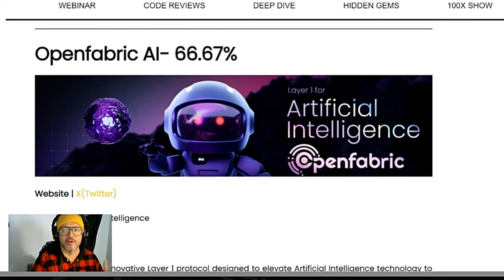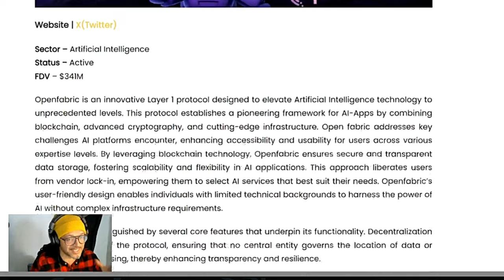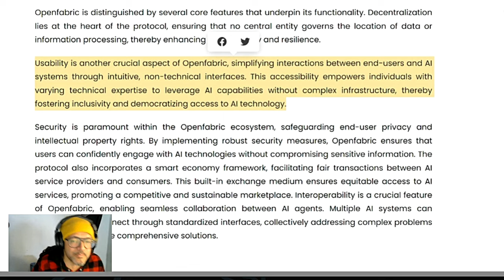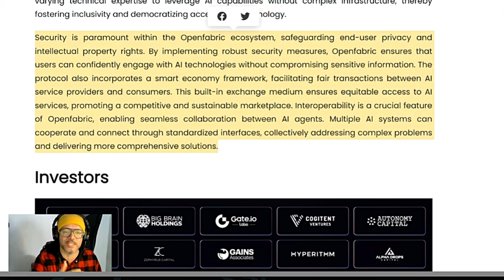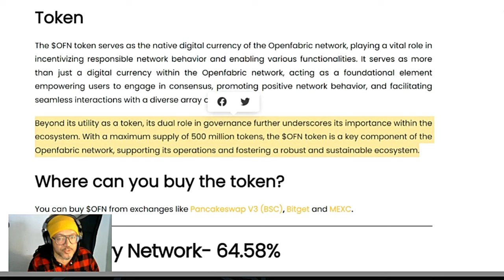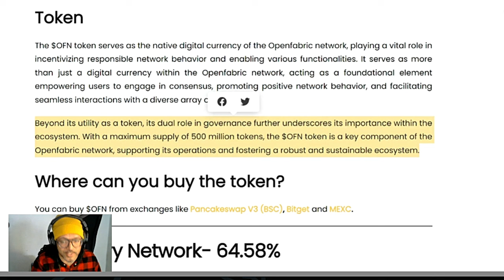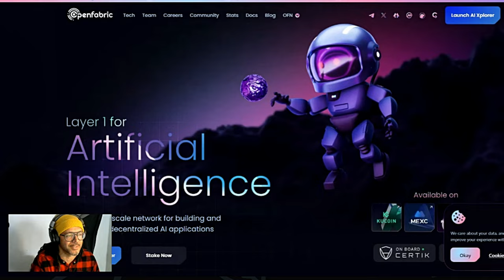AI altcoins with HUGE potential to multiply your gains